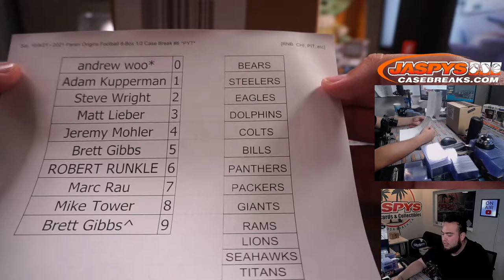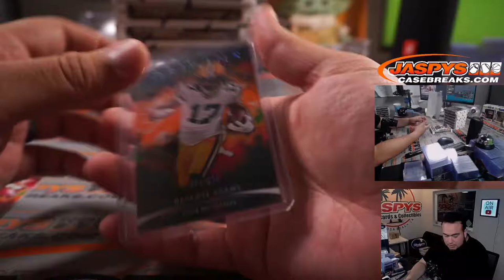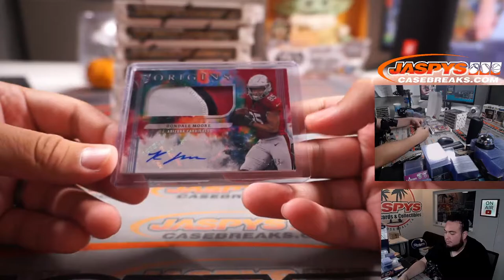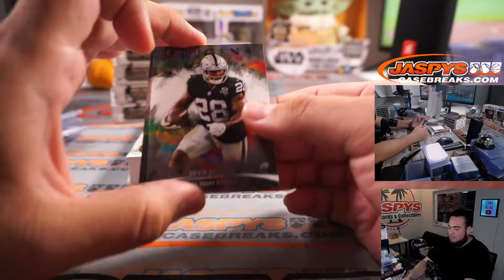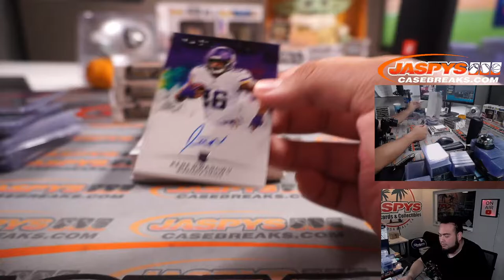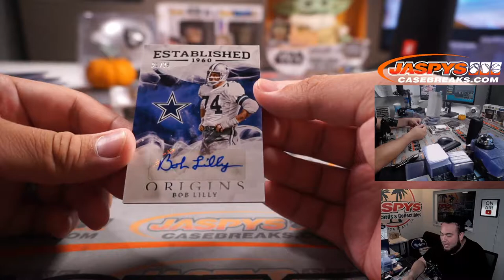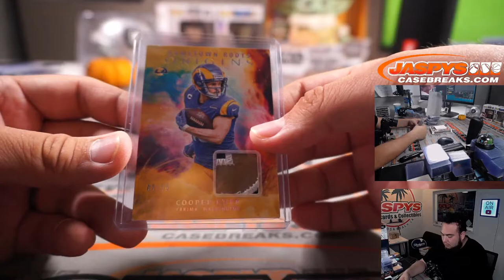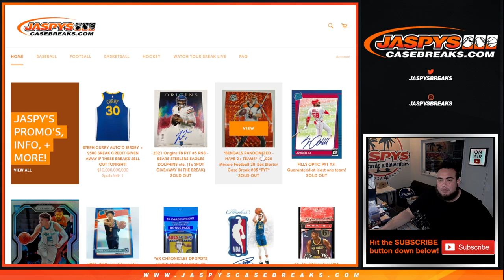Sat. 10/9/21 - 2021 Panini Origins Football 8-Box 1/2 Case Break #5 *PYT*